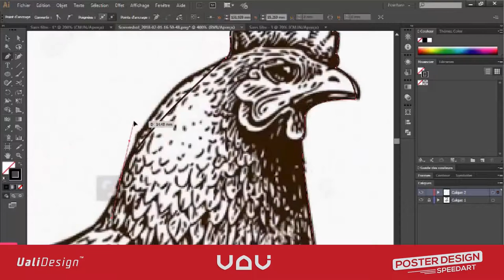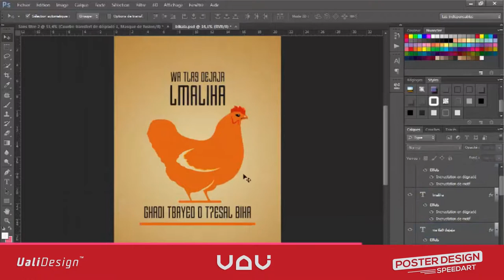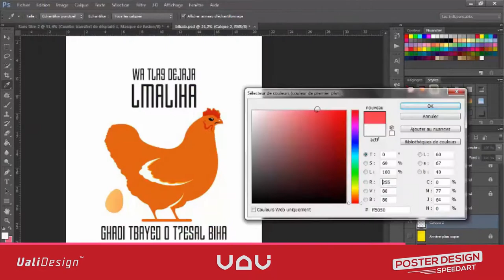Poster - Speed art (Photoshop Illustrator) Valentine's Day in Morocco